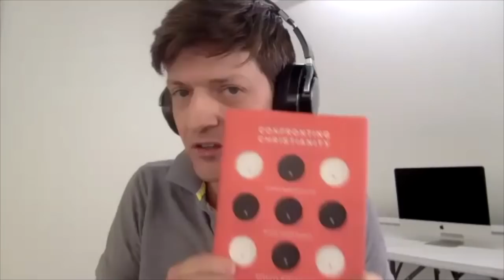Rebecca McLaughlin interviewed about Confronting Christianity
Rebecca McLaughlin has written a terrific book, taking on 12 objections to Christian faith. She talks to Glen Scrivener about the book, about proclaiming Jesus in a secular age and reasons to be hopeful in the church.